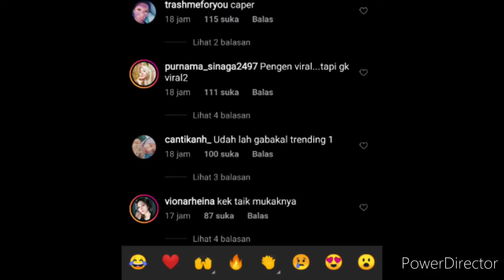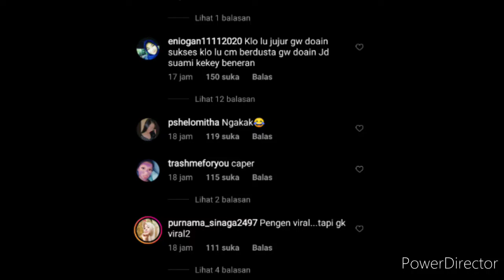Tanggapan Komentar para Netizen tentang Album baru Rio Ramadhan Kamu Bukan Boneka